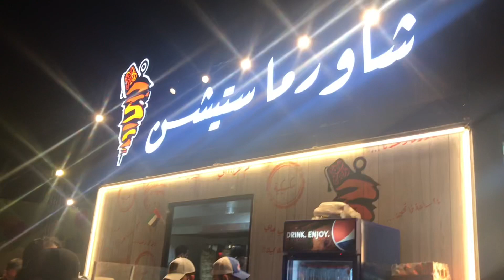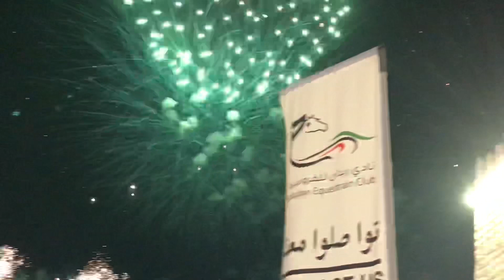അബുദാബിയിലെ Guiness world record firework കാണാൻ പോയപ്പോൾ..New Year Celebration✨✨✨✨💥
Global village full video👆🏼